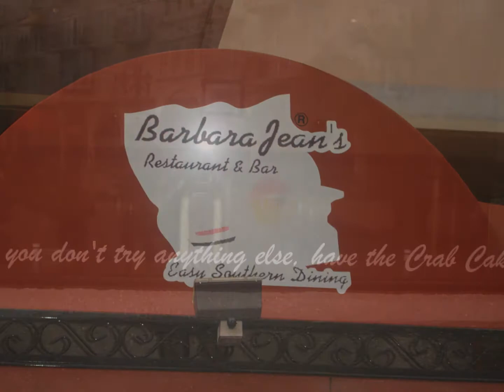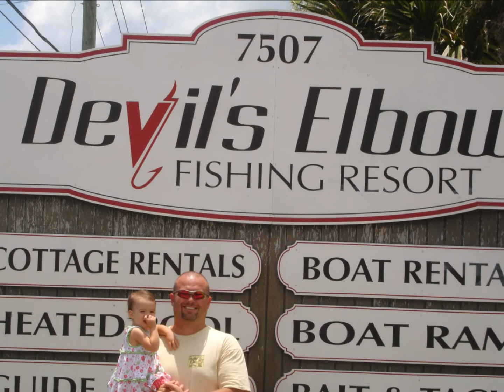2011 Family Beach Vacation To Florida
This is our annual family beach trip...Usually From June - July...